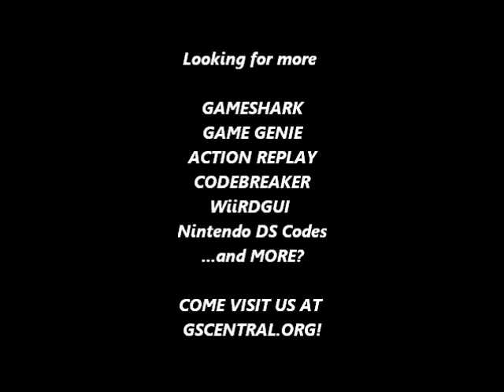GSCentral - Super Mario Bros 3 (NES) - Extra Life Every 10 Coins (GG)